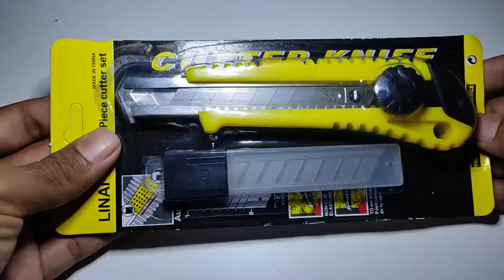What are the gadgets i taken from Colombo